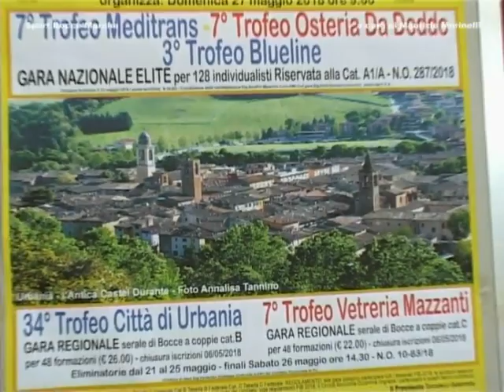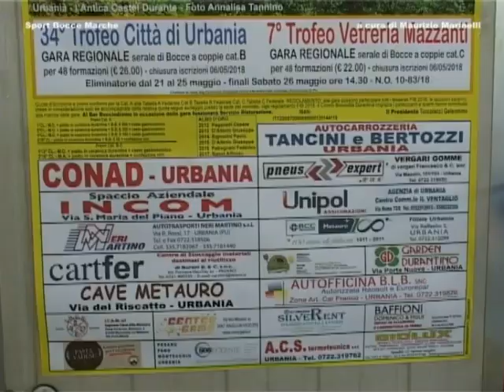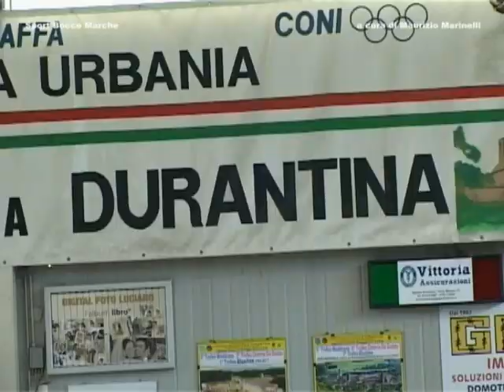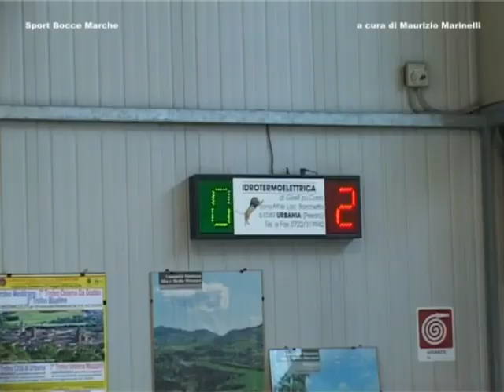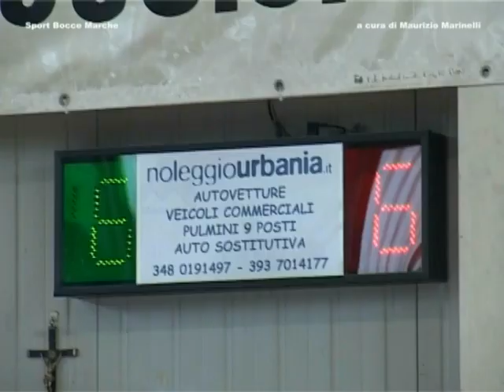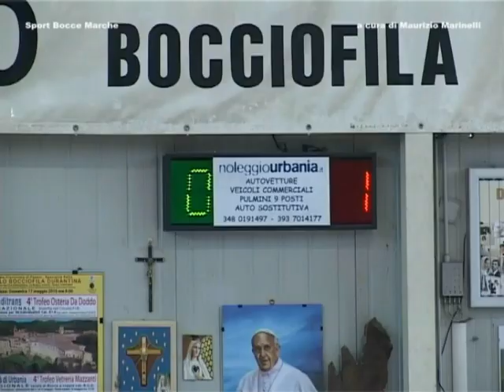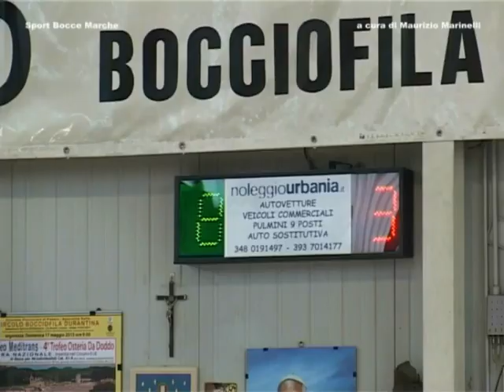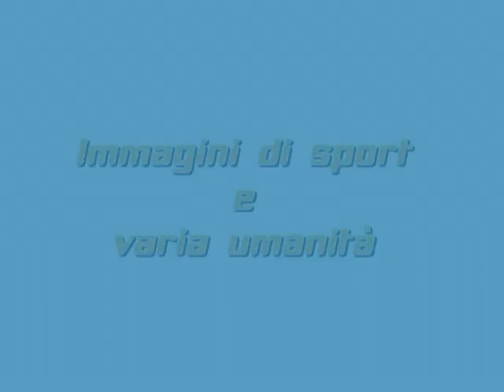RUBRICA BOCCE DEL 29 MAGGIO 2018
Speciale gara nazionale elite alla bocciofila Durantina (PU).